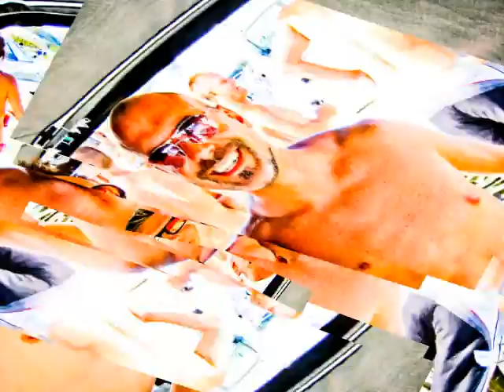Joel's shoot w/Lisa & friends on St. Croix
This shoot was wicked fun!  Wholey schnike-ey's do I get to work with some cool fun, chill people.